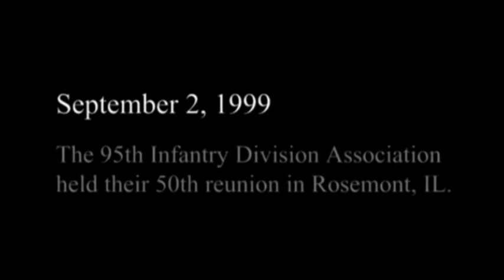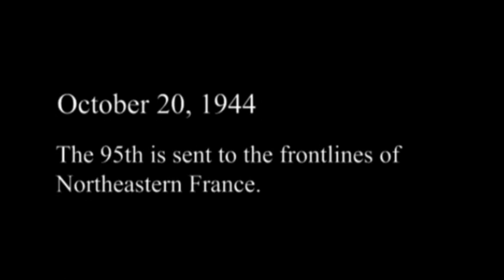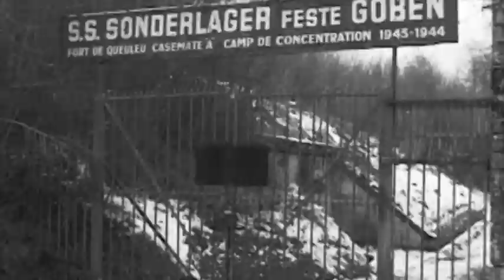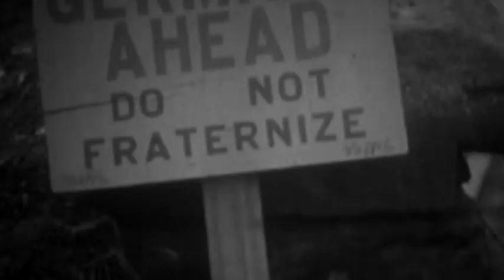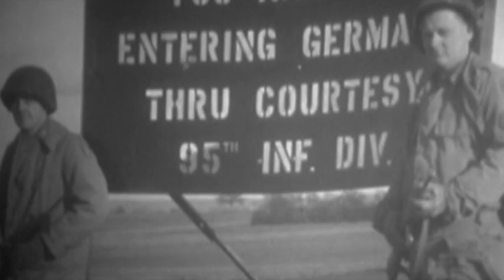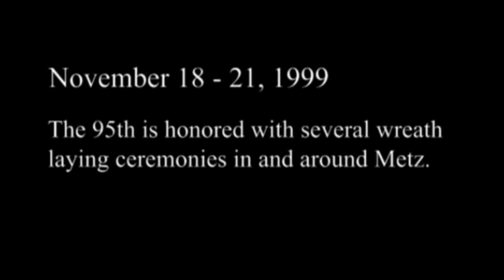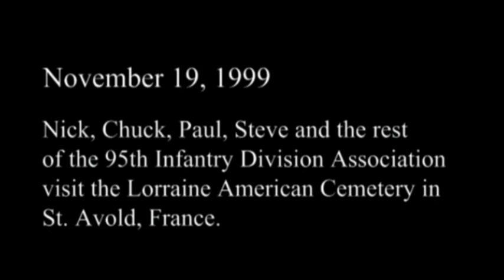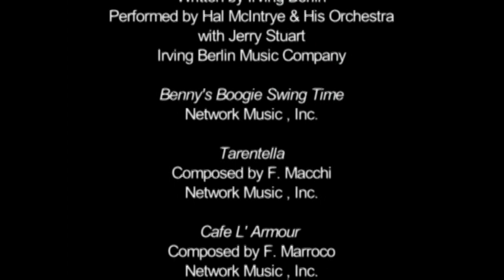The 95th: The Iron Men of Metz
The 95th: The Iron Men of Metz chronicles the story of General Patton's famous WWII 95th Infantry Division veterans. In 1944, they claimed a key Allied victory by liberating the Nazi stronghold of Metz, France. Fifty-five years later, surviving members of this heralded unit return to the battlefields where they made their mark upon history. Greeted once again as heroes, they recount the horrors they faced, and honor their fallen comrades.